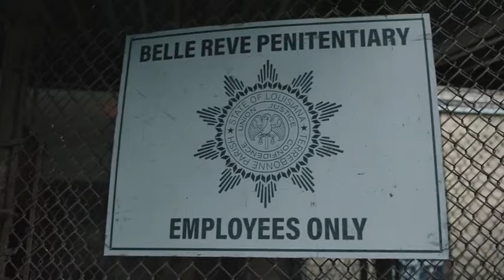Peacemaker - Ending scene